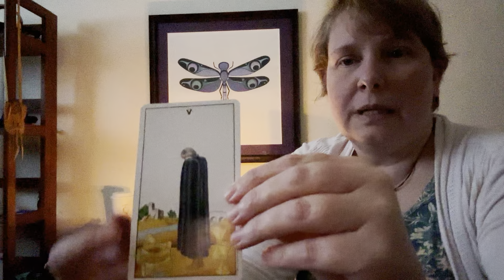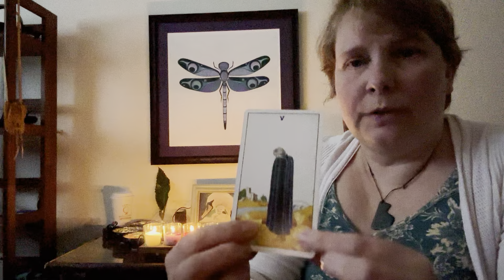Ep. 403.1 - The Power Of 5 And Shamanic Accountancy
Join Shaman Meghan Drummond in celebrating a major milestone - her very first live shamanic online event, and the birth of her practice in Shamanic Accountancy!

A big thank you and shout out to my dear Sister @wisdommothergoddess  who attended and helped to anchor the live event with me, and had some incredible wisdom to offer, as always. Do yourself a favor and check her out!

I am grateful for the opportunity to serve you, your community, and our planet as we Rebalance together!

00:00 – Intro, First Live Shamanic Event
01:29 – Shout Out To D’Vine Maxine aka Wisdom Mother Goddess
02:46 – Critiquing The Tarot
03:40 – The “Snow Job” on The Power Of 5
04:32 – The Spirit  Of 5
05:16 – The True Power Of 5
06:01 – Tarot Test – Which Major Arcana Card is 5?
07:07 – Minor Arcana As Stories
09:10 – Card Of The Day – 5 of Cups, Reversed
10:45 – Strengthening Relationships With The Ancestors
11:35 – Transforming Our Relationships With The Ancestors
12:34 – The Main Goal Of Today’s Event
13:32 – Forgotten Stories
14:25 – The Web Of Ancestors
15:22 – The Birth Of My Shamanic Accountancy
16:19 – Why Accounting?
17:54 – Unrecorded Energetic Liabilities
19:01 – Pulling Out Of Planetary Crisis
20:58 – Coming Together To Change Trajectory
22:28 – Putting The Shaman In Shamanic Accountancy
24:49 – How Does Shamanic Repair Work?
25:57 – If Society Doesn’t Make Shamans…
26:32 – Money As A Proxy For Energy
27:22 – Closing, Contact Info